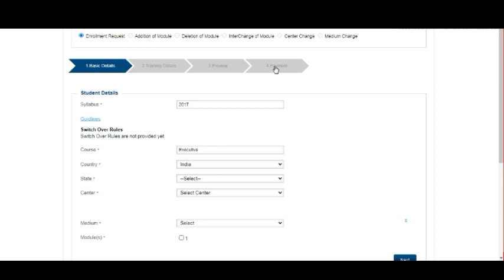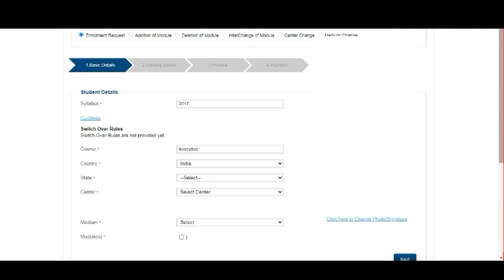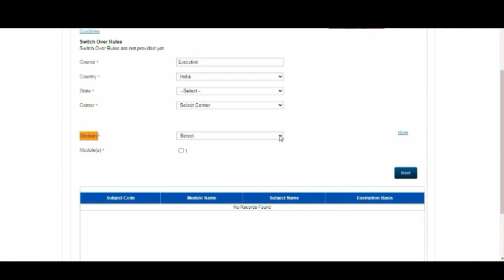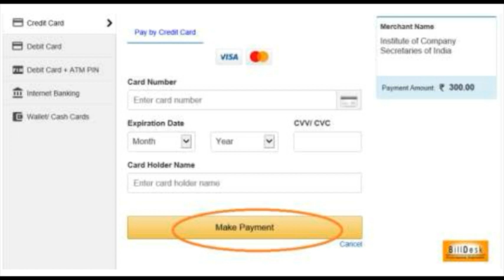How To Fill CS Executive Exam Form June 2022 | How To Fill CS Exam Form Online For June 2022 CS Exam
CS Executive Answer Sheets Analysis

Link of Channel For CS Latest Updates

Topics Covered
1) how to fill cs exam form
2) how to fill cs executive exam form june 2022
3) how to fill cs exam online 2022
4) how to fill cs executive exam form